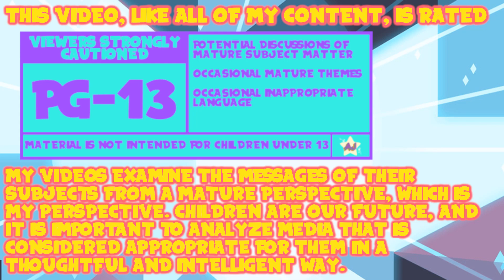Steven Universe (Kaboom!) Issue #3 - Open Mic | Steven Universe Review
Who woulda thought that a story about the daily life of early-series Greg could be so interesting?

Thank You To My Wonderful Patrons:
- Tonia Cristman
- Ian Coyne
- Alberto de la Torre
- DarkMachi
- Zachary Hariton
- Nicoschmiko
- Oliver
- myoubae
- Rebekah Conard
- Moira
- Jordan Ealey
- Vontux
- Mindy Saylors
- Kristina Lee
- Rhian Jones
- Quinn Rosenvold Jacobsen
- William Hernândez
- Megan L
- The Roundtable
- Alex T
- HSL (pho3niks)
- Emily&Tallen Capt
- Nicholas
- Mary-Ann Wyat
- DeviTheHuman
- Joel Wunderly
- Gail Burnette
- Rannil
- Enoninja
- Jacob Lynes
- Kraish
- briwookie
- Petter
- Oceanomega
- Jennah Wood
- Michael Blasdel